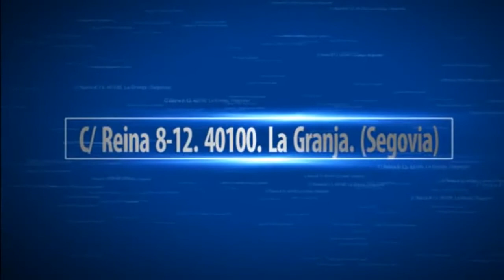Presentación de "Sombras y Honor (La espada de la serpiente)" de Miguel Rodríguez Clap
Presentación de "Sombras y Honor (La espada de la serpiente)" de Miguel Rodríguez Clap en la librería-café Ícaro.
LIBRERÍA-CAFÉ ÍCARO
C/ Reina 8-12. La Granja (Segovia)